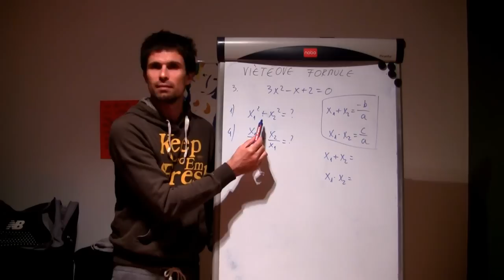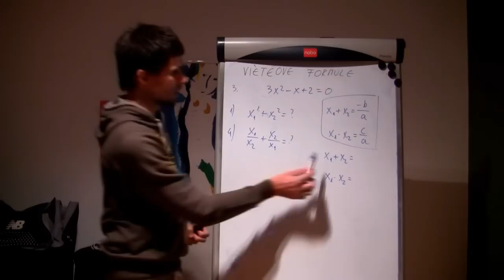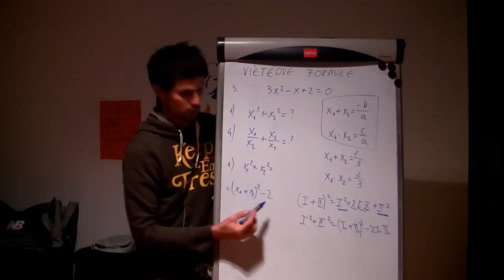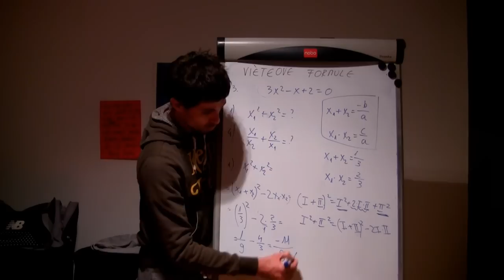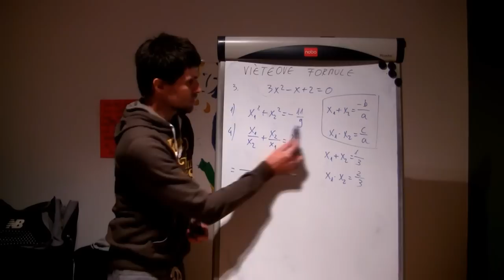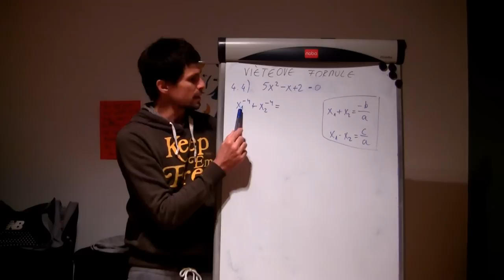Vieteove formule 02